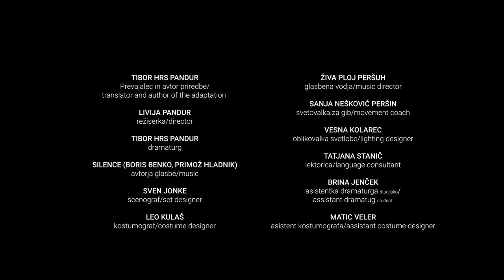Margaret Atwood PENELOPIADA / THE PENELOPIAD, režiserka/director Livija Pandur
Margaret Atwood
PENELOPIADA/THE PENELOPIAD

Naslov izvirnika/Original title: The Penelopiad
Prva slovenska uprizoritev/First Slovenian production

KOPRODUKCIJA/CO-PRODUCTION: SNG Drama Ljubljana in Festival Ljubljana

PREMIERA/OPENING
29. MAJ/MAY 2022

PRVE PONOVITVE/FIRST RERUNS
6., 14., 23. JUNIJ/JUNE
12., 13., 19., 20., 22., 26., 27., 28., 29. SEPTEMBER

prevajalec in avtor priredbe/translator and author of the adaptation  TIBOR HRS PANDUR
režiserka/director LIVIJA PANDUR
dramaturg TIBOR HRS PANDUR
avtorja glasbe/music SILENCE (BORIS BENKO, PRIMOŽ HLADNIK)
scenograf/set designer SVEN JONKE
kostumograf/costume designer LEO KULAŠ
glasbena vodja/music director ŽIVA PLOJ PERŠUH
svetovalka za gib/movement coach SANJA NEŠKOVIĆ PERŠIN
oblikovalka svetlobe/lighting designer VESNA KOLAREC
lektorica/language consultant TATJANA STANIČ
asistentka dramaturga študijsko/assistant dramatug student BRINA JENČEK
asistent kostumografa/assistant costume designer MATIC VELER

Igrajo/Cast

Penelopa/Penelope POLONA JUH
Evrikleja/Eurycleia SABINA KOGOVŠEK
Tanis; Helena/Tanis; Helen SAŠA PAVLIN STOŠIĆ
Melanto GAJA FILAČ k. g./as guest
Klitija/Clytie IVANA PERCAN KODARIN k. g./as guest
Selena/Selene ZALA HODNIK k. g./as guest
Zoja/Zoe URŠKA KASTELIC k. g./as guest
Alekto/Alecto ANA PLAHUTNIK k. g./as guest
Kloris/Chloris MARIA SHILKINA k. g./as guest

SEZONA/SEASON 2021/22
MALA DRAMA NA PEKLENSKEM DVORIŠČU KRIŽANK/
SMALL STAGE PRODUCTION, THE HELL’S COURTYARD, KRIŽANKE
SNG DRAMA LJUBLJANA